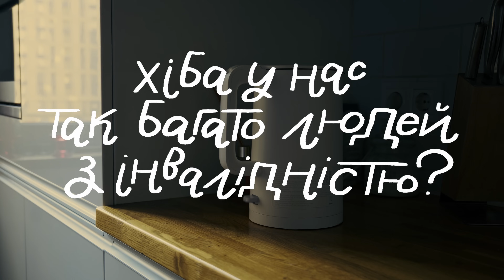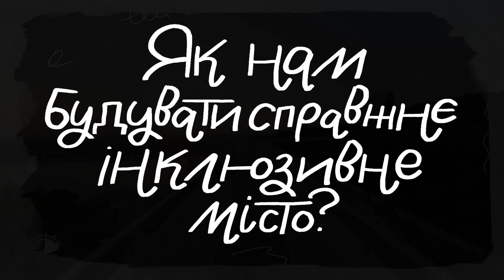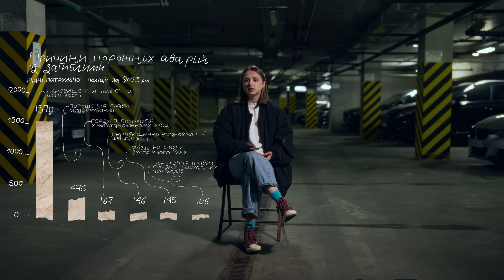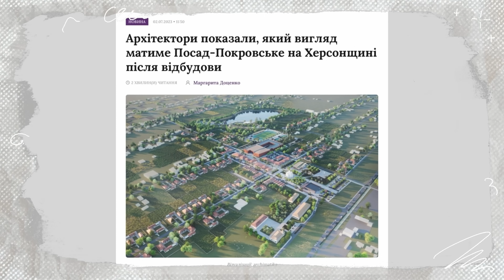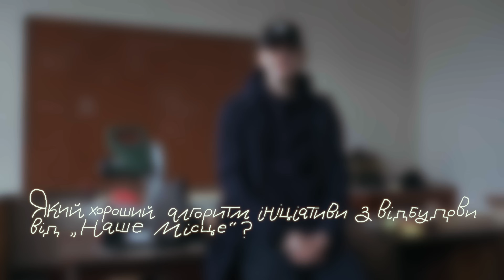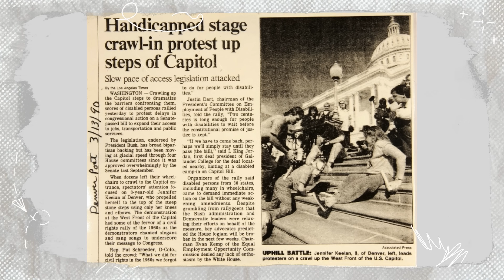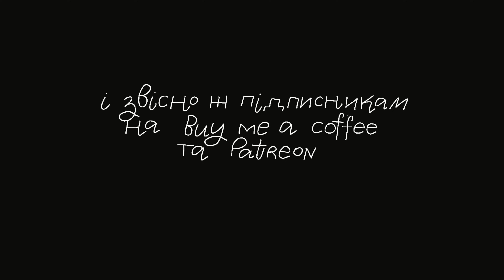Чому тобі потрібна інклюзивність?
Ось уже приблизно рік інклюзивність, безбар’єрність у всіх на слуху і з кожним днем ми чуємо ще більше про це.
Медійні особи висловлюються про потребу в змінах, деякі люди стають медійними завдяки їхній діяльности в бік інклюзивности і наче здається, що шлях уже визначений, що ми обов’язково станемо комфортною державою для всіх.
І я в це вірю!
Але причина, чому я зняла це відео, щоб стати ще одним голоском, який заохотить вас теж говорити про людей з інвалідністю, поранених і ветеранів.

Завантажуйте застосунок Uklon! Рухай свій світ!

Для вас працювали:
Авторка сценарію: Іванна Малій
Production: ihniy production @ihniy.prod
Продюсер: Богдан Дупак @prproj
Режисерка: Саша Устінова @sashauu
Оператор: Іван Григоревський @hryhorevskii
Гаффер: Іван Григоревський @hryhorevskii
Стилістка: Аделіна Кубай @anidelakb
Монтаж: Дмитро Алтунін @xaltunin
Колір: Іван Григоревський @hryhorevskii
Графіка: Русалія Або @Rusaliya.abo

Окрема подяка: ''Гроші на зсу'', Володимиру Висоцькому, Владиславу Жайворонку, ''Наше місце'' за коментарі!

00:00 вступ
2:26 як ми ставились до людей з інвалідністю
5:41  а хто потребує інклюзивности?
6:49 підземні переходи
7:38 автомобілі не інклюзивні
9:58 як убезпечити наземні переходи
11:08  автомобілізоване місто недоступне
12:53  автомобілі небезпечні
17:39 громадський транспорт
18:52 гроші на зсу
20:24 розвиток доступности в Україні
23:14 Владислав Жайворонок
25:49 як я можу розвивати місто
31:37 Наше місце
33:45 якою має бути відбудова
34:22 Володимир Висоцький
38:42 висновки
41:37 подяки
42:46 звернення до підписників